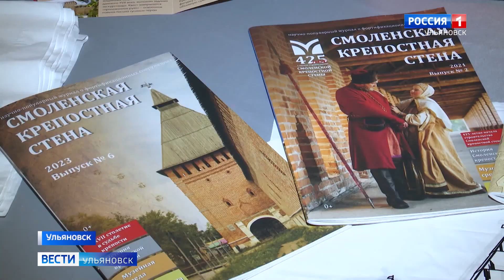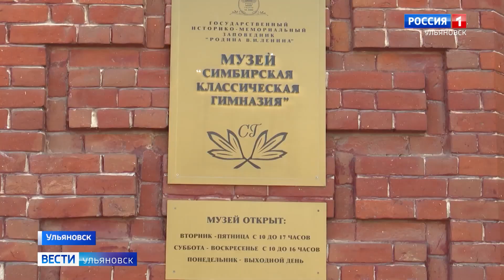Полгода в пути и почти 6 тысяч километров на лошадях и галерах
Путешествие Екатерины второй в 1787 году из Петербурга в Крым и обратно было беспрецедентным по размаху. Путь императрицы показывает выставка Смоленского музея, которую привезли в Ульяновск.